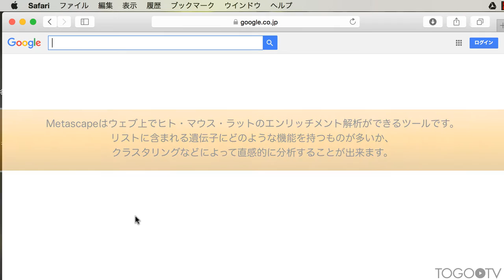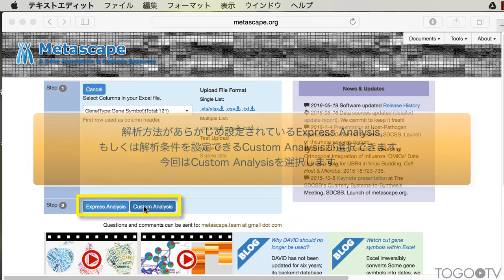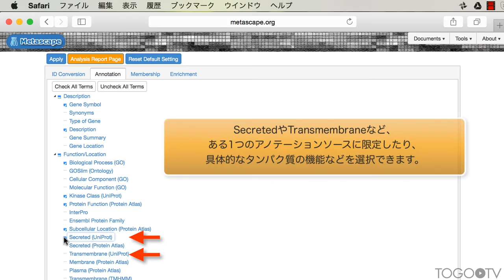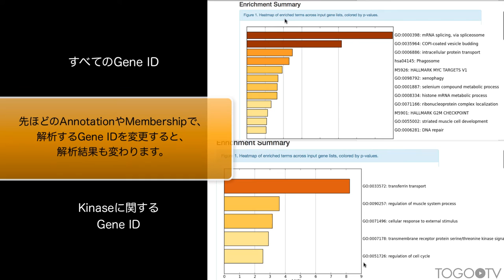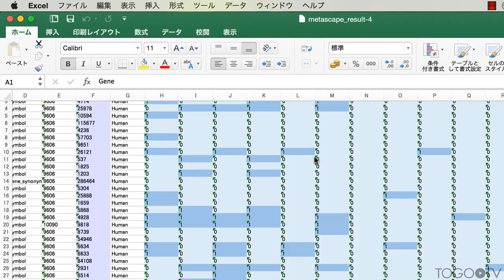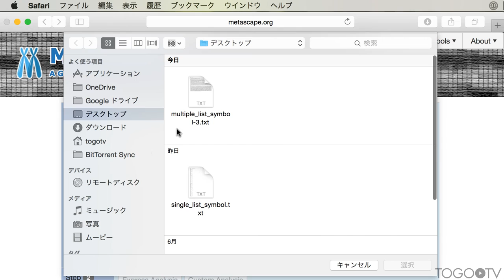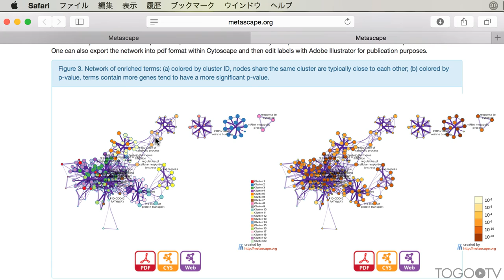Metascapeを使って、遺伝子リストの生物学的解釈をする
マイクロアレイ実験や次世代シーケンシング(NGS)などで得られた大量な遺伝子を扱う際に、どういう機能を持つ遺伝子が変化する傾向にあるかを知るエンリッチメント解析は非常に有用な解析手法です。

Metascapeは、ウェブ上でヒト・マウス・ラットのエンリッチメント解析ができるツールです。リストに含まれる遺伝子にどのような機能を持つものが多いか、クラスタリングなどによって直感的に分析することができます。IDリストのほかタイムコースなどの複数リストデータも使用可能で、複数リスト間のアノテーションについて差分を表示することもできます。
本動画ではMetascapeの基本的な使い方について、説明します。
1. Single listのエンリッチメント解析 (0:43)
2. ID conversion (1:26)
3. Annotation (1:51)
4. Membership (2:25)
5. Enrichment (3:12)
6. エンリッチメント解析の結果 (3:21)
7. Multiple listのエンリッチメント解析 (4:47)